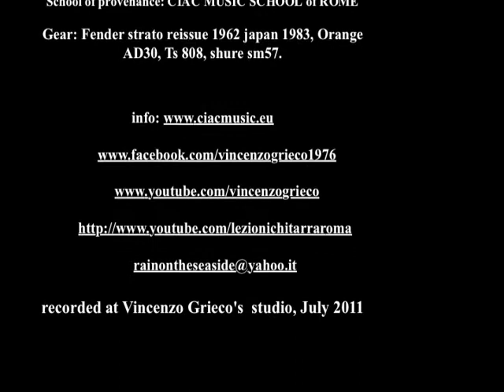SRV - Couldn't stand the weather - Alexandra Maiolo